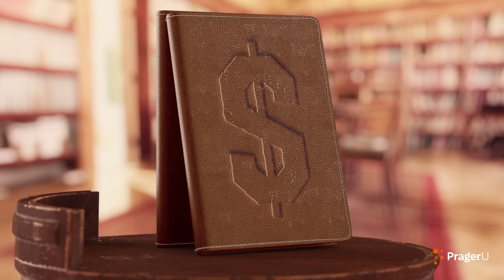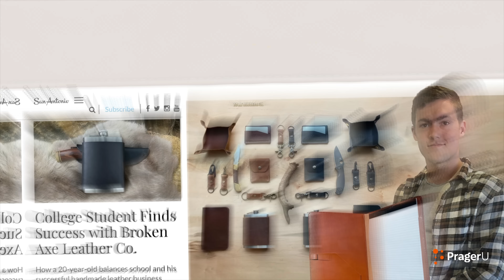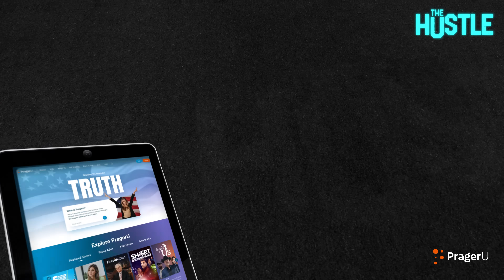Lucrative Leatherworks: Broken Axe Leather Co. | The Hustle | PragerU Kids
Can producing high-end leather products on a kitchen table turn into a cash cow? 22-year-old Spencer Oddo is turning rawhide into profits at Broken Axe Leather Company. Spencer specializes in hand-crafted wallets, belts, keychains, and more. In this episode of The Hustle, Aldo travels to Austin, Texas to see how Spencer demonstrates the entrepreneurial mindset.

Follow Broken Axe Leather Company on social media!

If you’re a young entrepreneur and want your successful business to be featured in The Hustle, fill out this form to apply now!